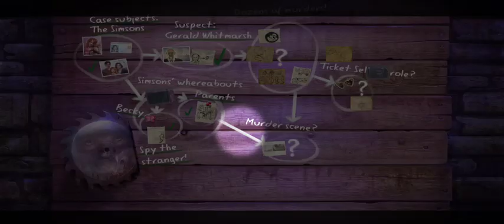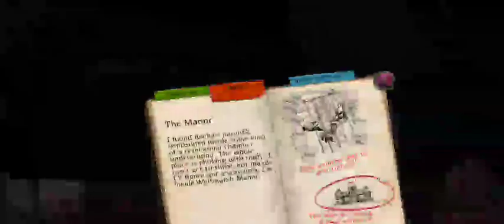Engima 2: The Mists of Ravenwood - A Dark Journey Begins episode 5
Engima 2: The Mists of Ravenwood - New Mistress Journey Begins!

Dive into the enchanting world of Enigma 2: The Mists of Ravenwood! Join a new mistress as she embarks on a captivating journey through the mysterious Ravenwood. Discover hidden secrets, solve intricate puzzles, and experience the thrill of a point-and-click adventure. This gameplay episode offers a glimpse into the captivating storyline and stunning visuals that await you in Enigma 2. Are you ready to unravel the mysteries of Ravenwood?